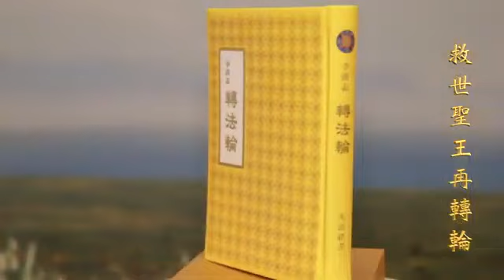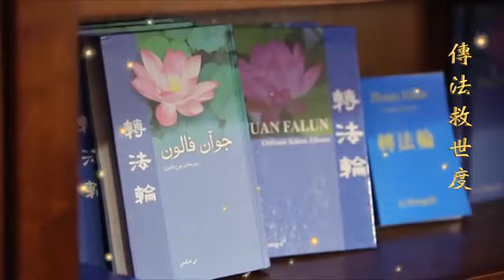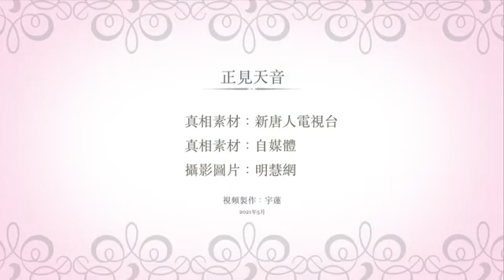【慶祝513】音樂視頻《感恩無盡言》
恭祝師尊生日快樂
恭賀513世界法輪大法日

視頻：宇蓮

女聲獨唱：感恩無盡言（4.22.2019更新）
【天音網2019年04月14日】

作者
作曲/作詞/演奏：顏靜芬
演唱：Angel

無量的慈悲
無量的智慧
解救大穹劫難前
法正乾坤天地間
無量的慈悲
無量的智慧
救世聖王再轉輪
眾生感恩無盡言

無量的慈悲
無量的智慧
勞心善解眾生怨
傳法救世度無邊
無量的慈悲
無量的智慧
救世聖王再轉輪
眾生感恩無盡言
救世聖王再轉輪
眾生感恩無盡言